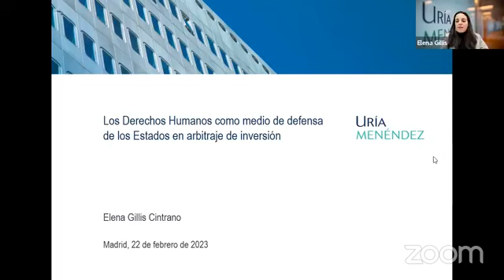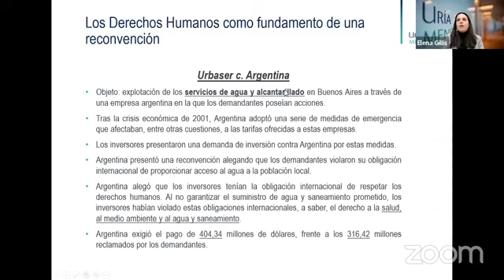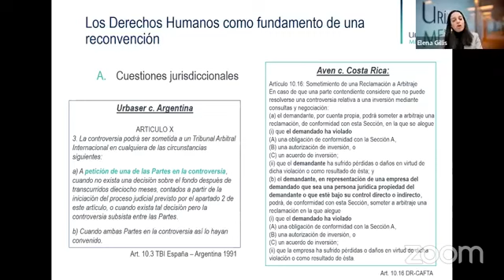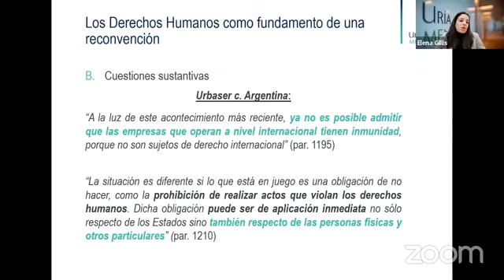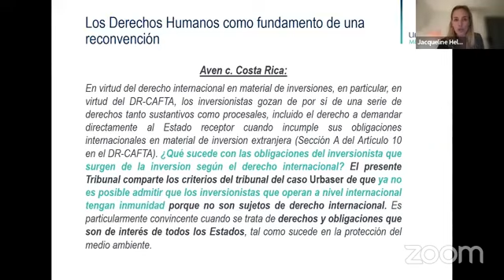Congreso Internacional de la Biblioteca de Arbitraje "La práctica arbitral en un mundo cambiante"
Mesa 9
Arbitraje, Derecho internacional y derechos humanos